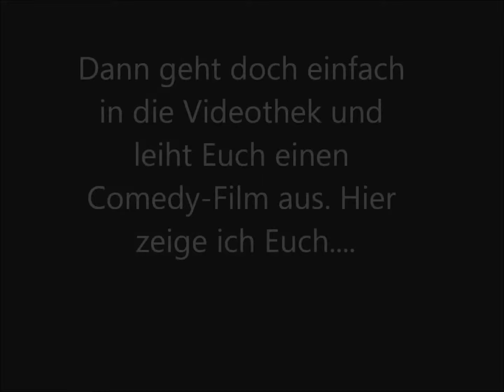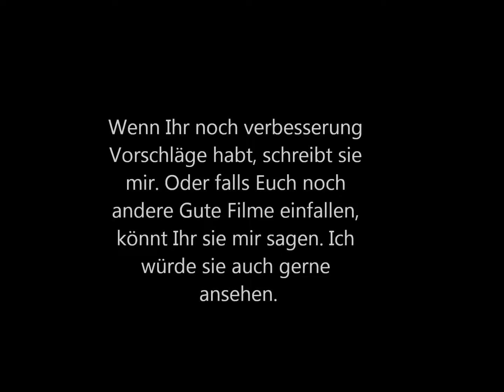20 Gute Komödien - C98 Tippcharts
Wir präsentieren euch die besten Komödien der letzten Jahre, ist leider nicht ganz aktuell.